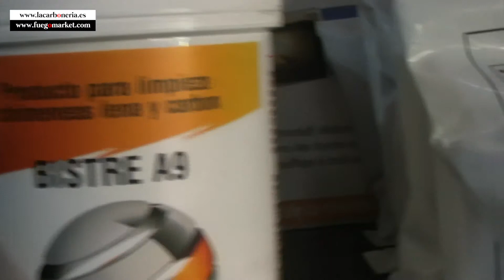LIMPIEZA DE CHIMENEAS EN MADRID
FUEGOMARKET abre su nueva tienda dedicada a la venta de productos y herramientas para la limpieza y mantenimiento de la chimenea tanto para profesionales como para particulares
Estamos en la c/ Embajadores, 154, de Madrid. ¡Ven a visitarnos!